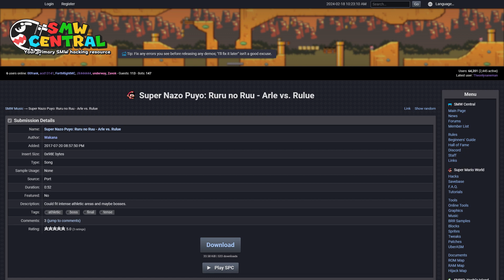SMW Custom Music: Super Nazo Puyo: Ruru no Ruu - Arle vs. Rulue by Wakana